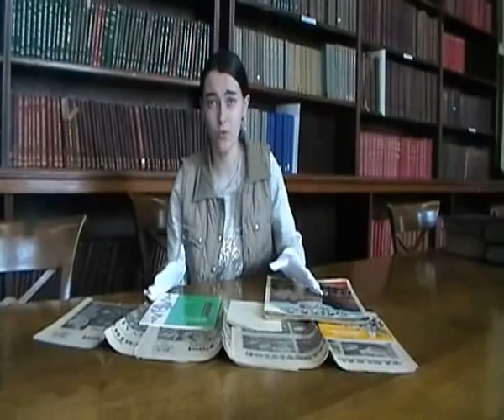Preston Guild Documentary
Preston Guild documentary from the Lonsdale group.